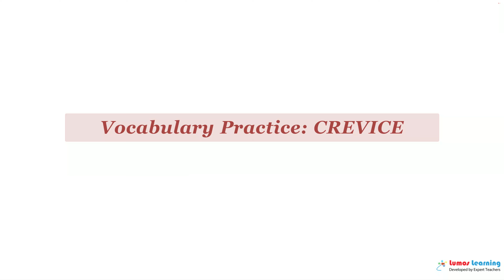CREVICE - Definition, pronunciation, grammar, meaning - Practice grade 11 vocabulary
CREVICE - pronunciation and meaning. This video helps you learn the word CREVICE. It includes pronunciation, spelling, sample sentences, definition and parts of speech. This word is suitable for students in grade 11. There are several grade 11 reading passages such as he Mayor of Casterbridge, that use the word CREVICE. You can learn additional grade 11 words and answer interactive quizzes by visiting